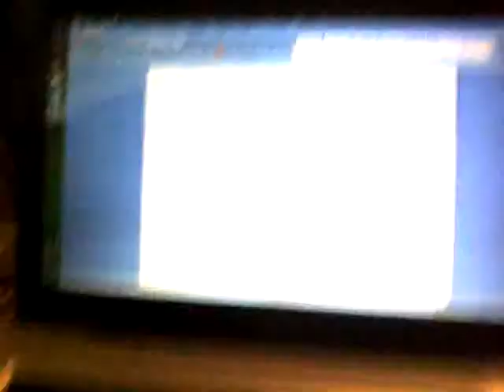SAILING ON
MY AIM TO EDUCATE, IT SEEMS AS THO I AGITATE,
MY GOAL TO BE THE TRUTH, FOR GREATNESS BE AN ADVOCATE
 THEY LIVE A PLASTIC LIFE THEY DOOMED TO BURN OR EASILY THEY BREAK,
AND OH SO EASILY I MAKE, THEM LOOK SO SILLY SO JUST TAKE IT,
AS A LESSON LEARNED, BRIDGE BURNED, NEVER TO RETURN,
IM OFF TO EARN STRIPES, FEEL LIKE TONY, THAT'S GREAT, MUCH TO REAL TO KEEP IT FAKE
, OR HIDDEN LIKE AGENDAS, I AM THE ACTUALITY, THESE OTHERS ARE PRETENDERS,
FEEL FREE TO SLEEP ON ME NOW, WHEN YOU AWAKE IT IS DECEMBER,
OR AM I THAT COLD, FLOW WISER THAN EVER, I DONT THINK I KNOW IM CLEVER,
 IT'S WHATEVER TRY TO CLEVER MY AMBITION, NOW IN CLEVELAND ON A MISSION
CAN'T BELIEVE THAT IM NOT BUTTER, CUZ IM ALL OVER THE BREAD LIKE,
ALL I KNOW IS GO, SO PLEASE EXPLAIN TO ME A RED LIGHT
 IM SUMTHIN LIKE BRAILLE, GOTTA FEEL ME TO BE READ RIGHT
GOT THAT HARD HEAD LEFT, COULDN'T GET YOUR HEAD RIGHT
BRIGHT AS DAY EVEN IN DEAD NIGHT, DON'T GET YOU LIKE HEAD LICE
LEAVE YOU STUCK, LIKE A DEER CAUGHT IN MONTES HEAD LIGHTS
LIKE THAT CAR I STAY DRIVEN, TAKE WHATS MINE, IT'S NOT GIVEN
 GET IT HOW IM LIVIN, NEVER MIND WHO JUMPIN SHIPS   IMA